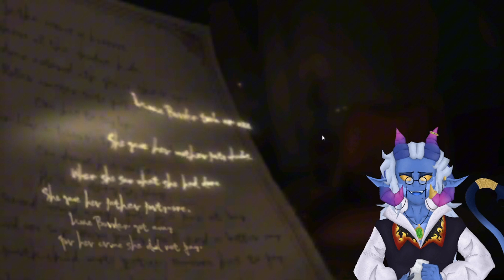YouTe is reacting to Hullabaloo Story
.ೃ࿐OPEN.ೃ࿐

Hello there! Me and my gang are here again to share some funny moments with you. I hope you will enjoy it!

EDITING APP
✧.*Video: Capcut